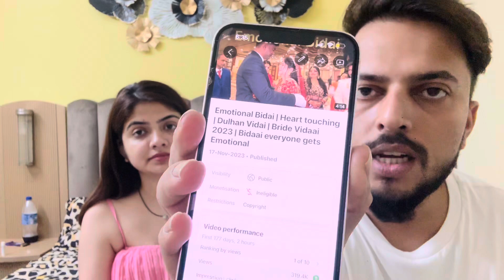Copyright hone p b channel monetize ho jata h? | Nahi pta to Dekh lo ye video | Monetization Tricks